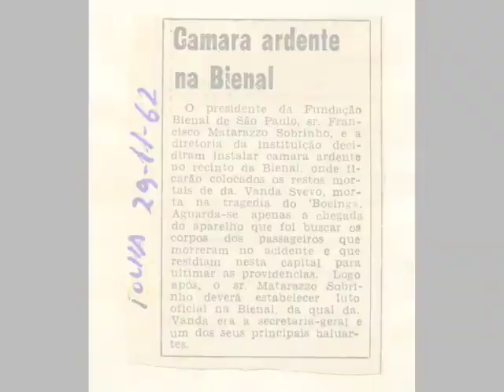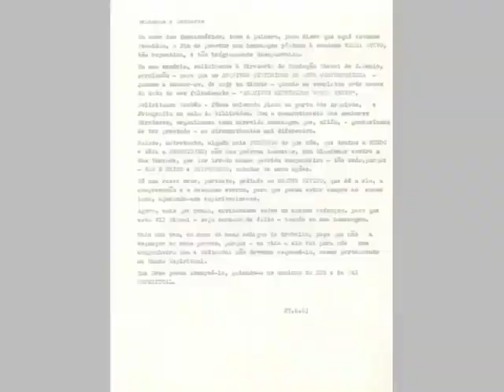alexander pilis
a video that alexander created from collecting text and images from the biennial foundation of sao paulo.
alexander exhibited this video at the 28th sao paulo biennila 2008.
vanda svevo the founder of the biennila's archive.
the wake for her accidental airplane crash was performed at the biennial building itself
and her coffin was empty since her body disappeared on the crash site